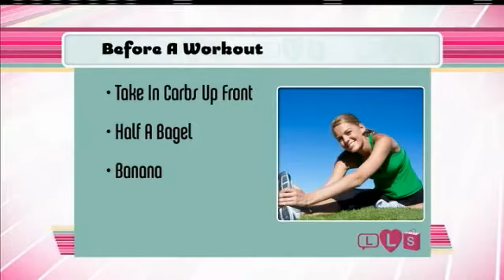FitPro on WE tv's Life Love Shopping - "How to Fuel Up for a Workout"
Brad Kloss, founder of FitPro, stopped by We tv's Life Love Shopping to talk about what you should be fueling up on before and after a workout, like Zumba.

Before a workout:
- Take in carbs up front
- Half a bagel
- Banana

After A Workout:
- Fuel up on protein
- Little before
- Eat protein after
- Natural products

After a workout its great to get something like FitPro in your body because you need to refuel your body. Protein is critical for rebuilding your muscles. FitPro is a great option because it is ready to drink and all-natural.

To purchase products and learn more about FitPro, visit their